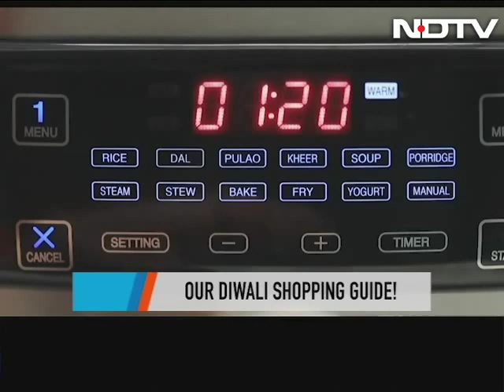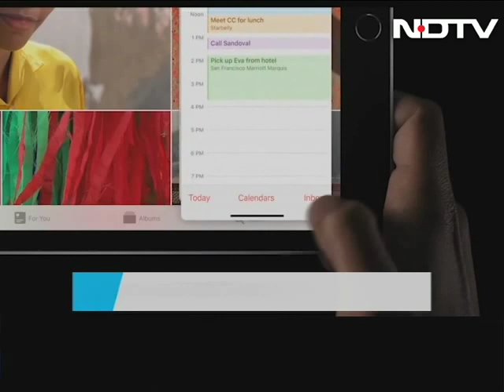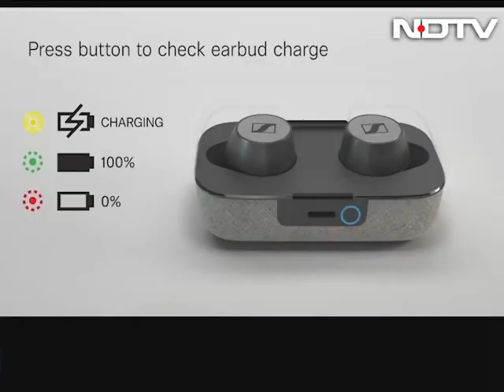Diwali Tech For Everyone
We've customised our Diwali shopping guide this year. From hair styling tools to smartwatches, headphones, smart displays, and air purifiers, there's something for everyone in our cart.